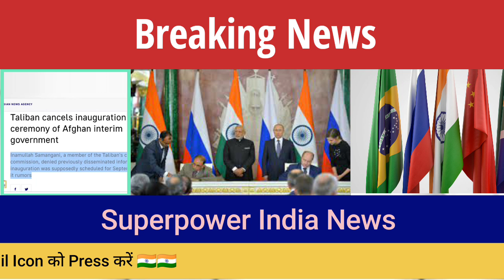|| Russia aur Iran ka taliban ki oath ceremony main jane se inkar | pak media reaction on india ||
|| Hello dosto, iss video main aap dekhenge कि Russia aur iran ne Pakistan aur taliban ko diya bada jhatka | pakistan media on india latest | pak media on india latest today | pakistan news on india | pakistan news live | pakistani reaction  | taliban news | pakistan media on modi latest | pakistan media praising india ||

I am not owner of any content which I used in my video all resources like video or pictures from google or any other helpful site which help us to explain our video nicely or deeply so I credit to this video to them. and google or sites. If used any other's content then I will definitely credit to them. Thanks.